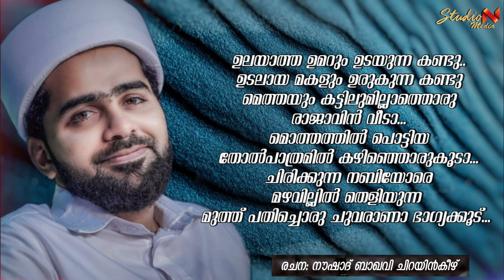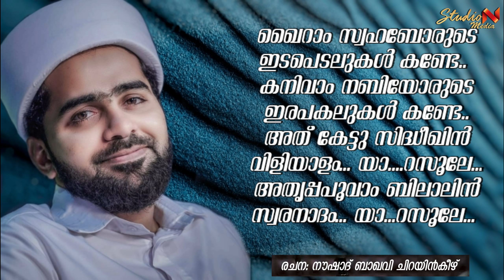PANAYOLAYIL ORU KUDILANE | MUTHINTE KOTTARAM | THWAHA THANGAL | NOUSHAD BAQAVI | FEELING SONG LYRICS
LYRICS : NOUSHAD BAQAVI CHIRAYINKEEZH
SINGER : SAYYID THWAHA THANGAL POOKOTTOOR

PANAYOLAYILORU KUDILANE | MUTHINTE KOTTARAM | SAYYID THWAHA THANGAL | NOUSHAD BAQAVI | FEELING SONG WITH LYRICS

NABIDINAM 2024
NABIDINA SONG
MILAD SONG 2024

LYRICS :

പനയോലയിലൊരു കുടിലാണേ...
ഭവനങ്ങളിലത് നിധിയാണേ...
പടിവാതില് ചെറുതടിയാണേ...
നബിതങ്ങടെ പൂങ്കുടിലാണേ...

കനിവാം നബിയോരുടെ ഇരപകലുകൾ കണ്ടേ..
ഖൈറാം സ്വഹബോരുടെ ഇടപെടലുകൾ കണ്ടേ..
അത് കേട്ടു സിദ്ധീഖിൻ വിളിയാളം...
യാ. റസൂലേ...
അതൃപ്പപൂവാം ബിലാലിൻ സ്വരനാദം
യാ...റസൂലേ...

ഒരു നാരിൻ അടയാളം തിരുമേനിയിൽ ..
പടർന്ന ദിനമിൽ തളർന്നു തകർന്ന വീടാണത്...
ഒരു രാവിൽ പശിയാലെ തിരുനൂറര്..
തിരിഞ്ഞും മറിഞ്ഞും കിടന്ന മണ്ണിന്റെ കൂടാണത്..
ഉറങ്ങുന്ന നേരം ഉണർത്താത്ത വീടാ..
ഉടയാടയൊന്നും ഉടയ്ക്കാത്തകൂടാ..
ഇത്തിരി നേരമില്ലങ്കിൽ പിന്നെ കാണാത്തൊരു വ്യഥയാ...
ചിത്തിരപ്പു മുഖം ചേർക്കാൻ ആ..
പന വീടിനും കൊതിയാ..
ചിരിക്കുന്ന നബിയോരെ
മഴവില്ലിൽ തെളിയുന്ന
മുത്ത് പതിച്ചൊരു ചുവരാണാ..
ഭാഗ്യക്കൂട് ...
മുത്ത് പതിച്ചൊരു ചുവരാണാ..
ഭാഗ്യക്കൂട്...

പനിയായ് റസൂലിന്റെ ചൂടേറ്റ ഗേഹം...
മലക്കൂൾ മൗതിന്റെ വരവ് കണ്ടപ്പോൾ കിടുങ്ങീ..വേഗം...
പതിയെ പിടിക്കെൻ റസൂലെന്ന നാദം..
മനസിൽ പറഞ്ഞ് മലരാം മുത്തിനെ..നോക്കിയ നേരം...
ഉലയാത്ത ഉമറും ഉടയുന്ന കണ്ടു..
ഉടലായ മകളും ഉരുകുന്ന കണ്ടു
മെത്തയും കട്ടിലുമില്ലാത്തൊരു രാജാവിൻവീടാ...
മൊത്തത്തിൽ പൊട്ടിയ തോൽപാത്രമിൽ കഴിഞ്ഞൊരുകൂടാ...
വിതുമ്പുന്ന നബിയോരെ തുളുമ്പുന്ന മിഴി നീരെ
ഒപ്പി എടുത്തൊരു ചുവരാണാ സ്വർഗകൂട് ...
ഒപ്പി എടുത്തൊരു ചുവരാണാ സ്വർഗക്കൂട്.
THWAHA THANGAL POOKOTTOOR LATEST MADH SING
THWAHA THANGAL NEW SONG
THWAHA THANGAL LATEST SONG

Song recorded from stage perfomance of Sayyid Thwaha Thangal by self and self made lyrical video